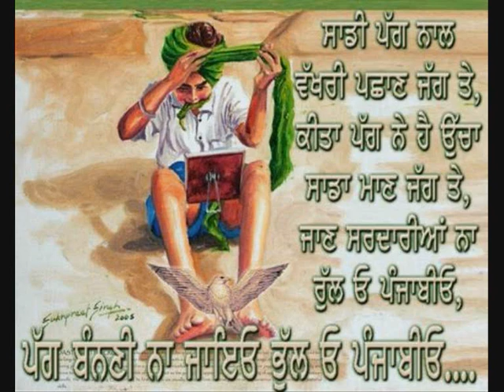WHISKY DI BOTAL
jatt 4 u